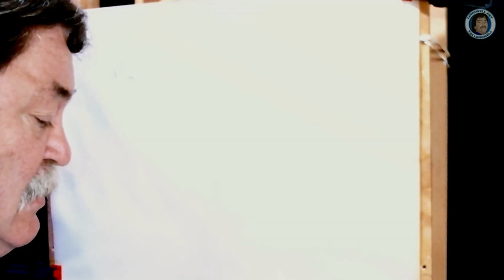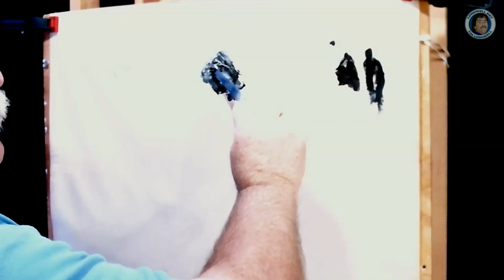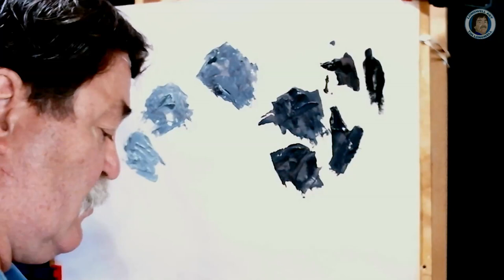Creating Tonal Value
Creating Tonal Value.  What Is Tonal Value?  How do you recognize it?  How do you achieve it?  In this video Tim Longwell explains Tonal Value and demonstrates how to achieve tonal values in your own creativity.

Are you a YouTuber? Have you tried MORNINGFA·ME? Try it today!

Editing done in Adobe Creative Suite Extended DaVinci Resolve and Audacity